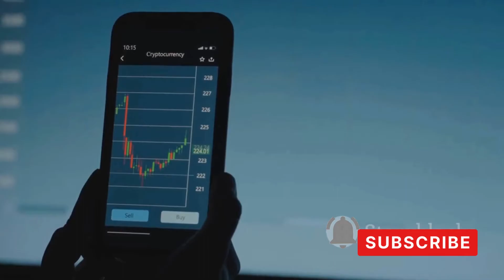Dar es Salaam, the largest city in Tanzania, has witnessed a remarkable growth in its tourism sector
In this video, we delve into the exciting investment opportunities in Dar es Salaam, Tanzania. Join us as we explore the city's thriving tourism industry and the booming ICT sector, both of which present promising prospects for investors.

Dar es Salaam, the largest city in Tanzania, has witnessed a remarkable growth in its tourism sector. We showcase the awe-inspiring attractions, such as pristine beaches, wildlife reserves, and vibrant cultural experiences that make this city a magnet for travelers. Discover why investing in the tourism industry in Dar es Salaam could yield impressive returns.

Additionally, we shed light on the rapidly growing information and communication technology (ICT) sector in Dar es Salaam. With a young and tech-savvy population, the city is attracting numerous IT companies and startups. Learn about the government's initiatives to promote the ICT industry and how you can make the most of the burgeoning opportunities.

Whether you are a seasoned investor or just curious about emerging markets, this video is a must-watch. Gain valuable insights, tips, and recommendations on how to tap into the investment potential of Dar es Salaam, Tanzania.